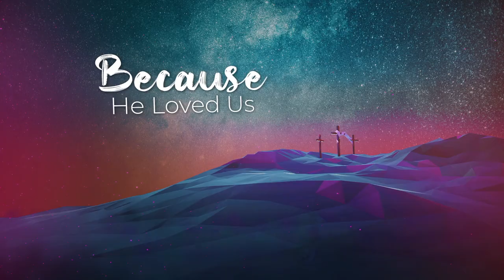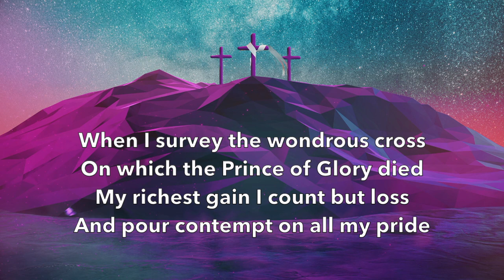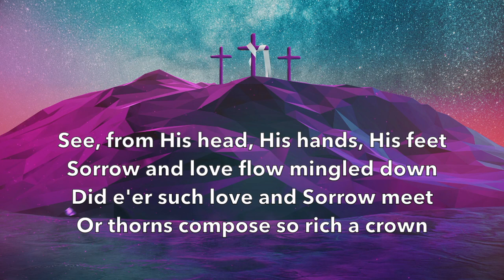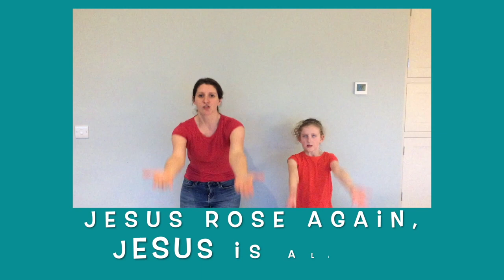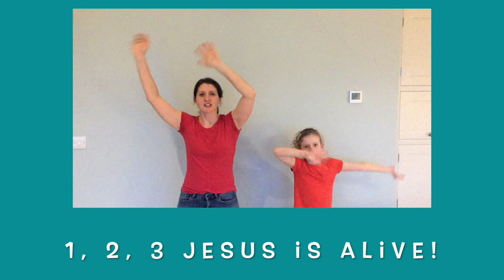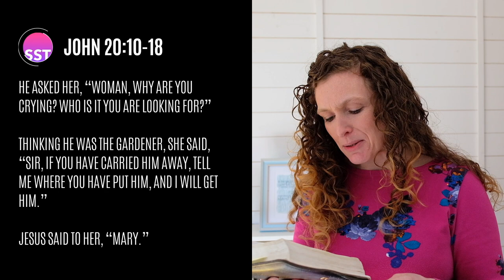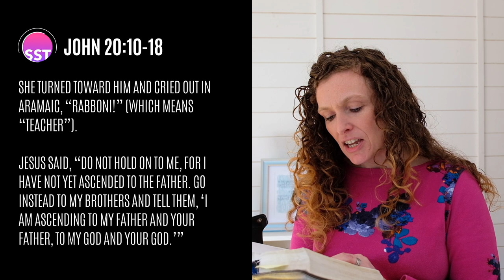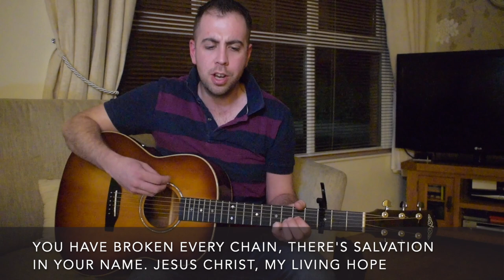SST at Home on Easter Sunday with Alvin, Phil, Aisling & Sonya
Announcements - Worship - Kids Song - Teaching - Prayer

TONIGHT: See us at 6:30pm on our Facebook page for an online service led by the moderator of the Presbyterian Church in Ireland.